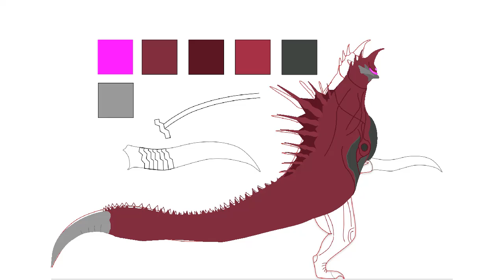IronKeizerTest’s Gigan Rex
After almost a week of development, Gigan Rex is pretty much completed. The only thing that needs to be done is the dynamic chain whip, when I get time to do it.
Also I’m a bit rushed cause it’s past my bedtime.
I’ll change the TN when I get the time to.